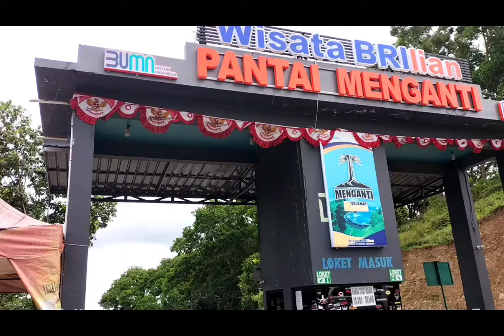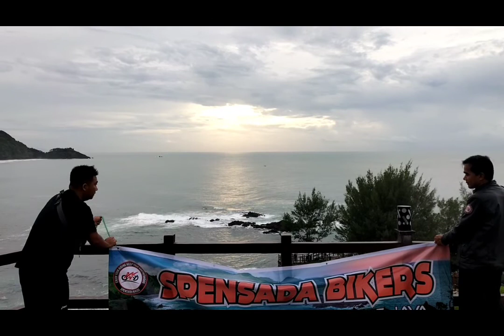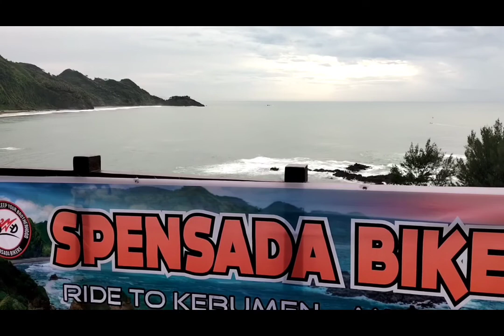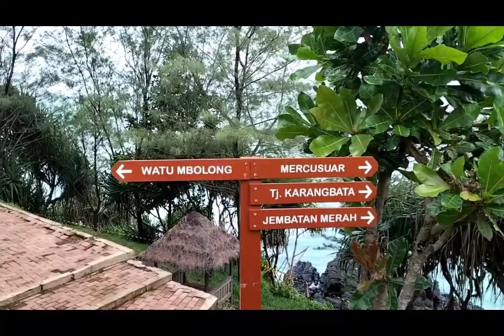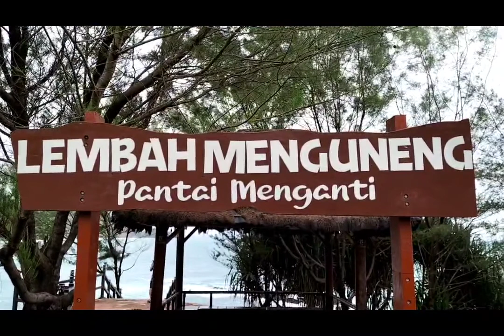Explore Pantai Menganti Bagian 2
Terima kasih.

Pantai Menganti

Pantai Menganti Di Kecamatan Ayah Kabupaten Kebumen merupakan salah satu pantai yang paling indah di Jawa Tengah. Pemandangannya langsung ke Samudra Hindia.

Dokumentasi kegiatan liburan akhir Desember 2022, touring motor bersama spensada bikers